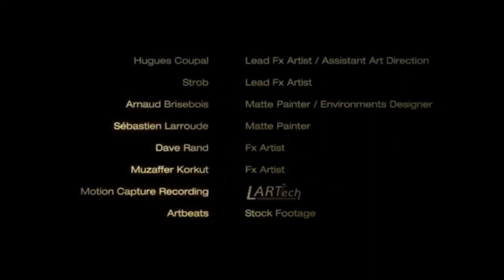I, Pet Goat II and Jeff Buckley Mojo Pin Music Video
Oh what fun, what fun. LUV BEAGS